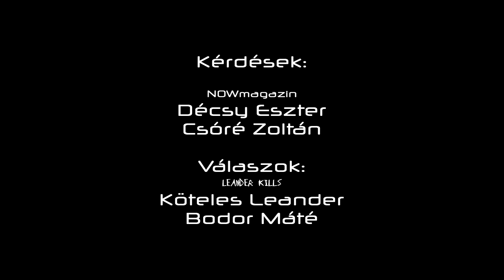NOWmagazin a konyhában: LeanDERELYE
Derelye. Más néven; barátfüle. Töltött, főtt tészta, amely a Leander Kills hozzáadásával készül.

Kérdések: Csóré Zoltán, Décsy Eszter
Válaszok, séf: Leander Kills
          Bodor Máté, Köteles Leander
Kamera, vágás: Jónás Marcell
Kamera 2: Zsiga Pál

A videó az NKA - Cseh Tamás Program támogatásával készült!